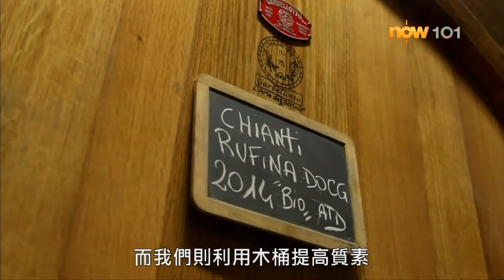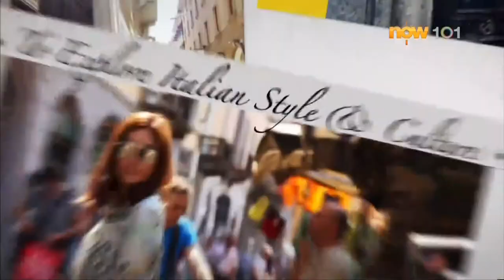先施 Sincere 樂基兒「意」中人 All Made in Italy – 第六集 (2015)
播映日期：2015年11月8日至12月13日 逢星期日
播映時間：晚上 10:30  nowTV 101